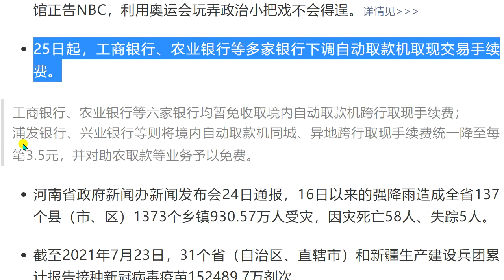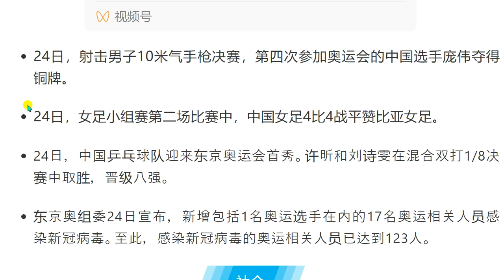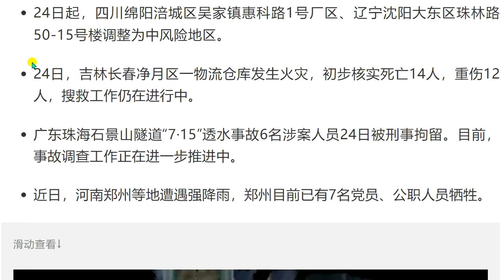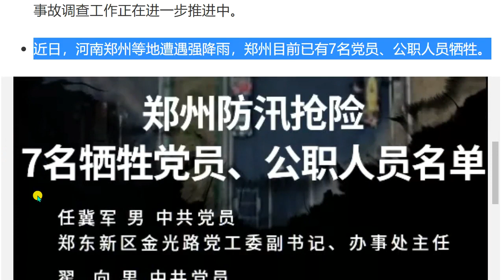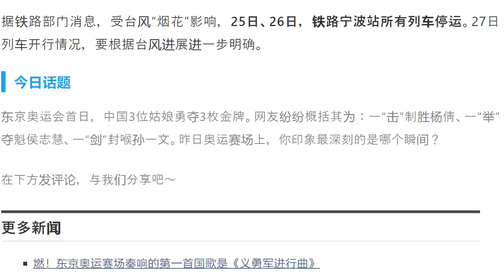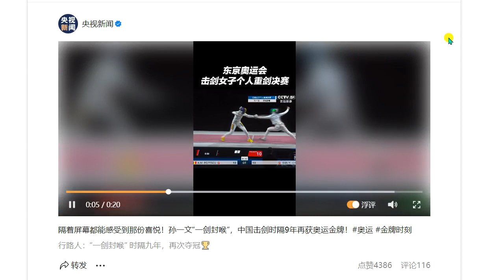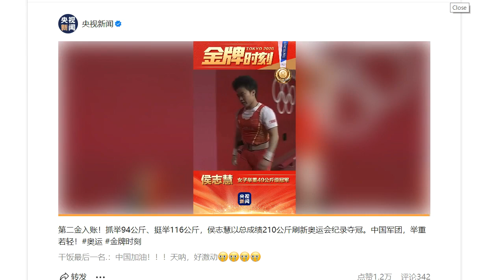今日の中国の新聞を聞く。听今天的汉语报纸。早啊！新闻来了〔2021.07.25〕星期天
东京奥运会首个比赛日 中国代表团获3金1铜
今日起，多家银行下调自动取款机取现手续费